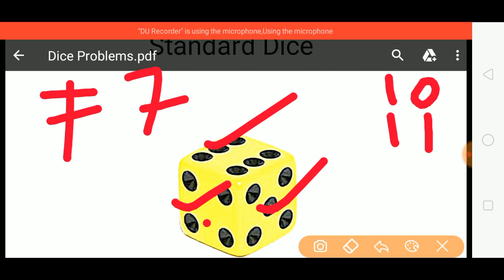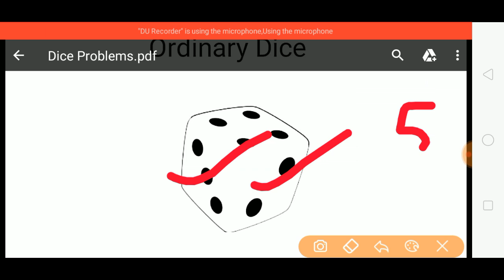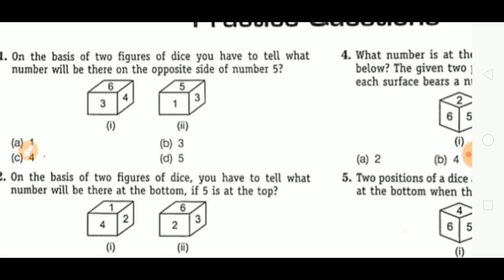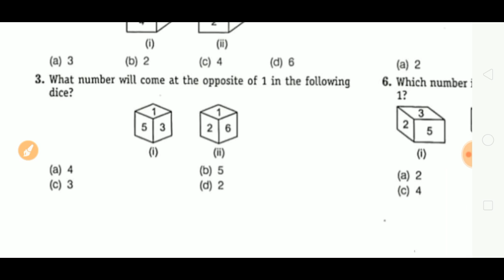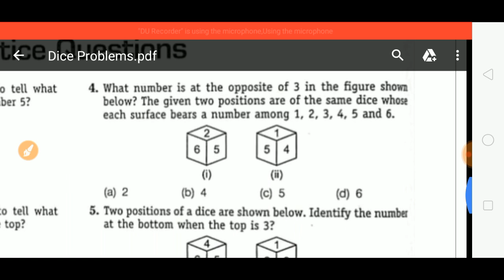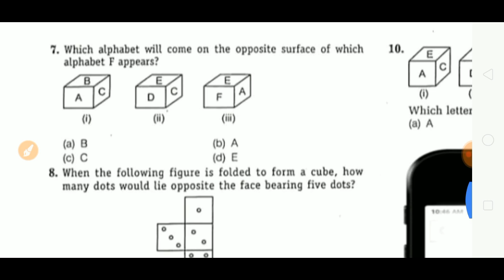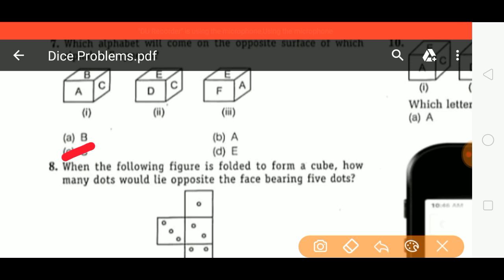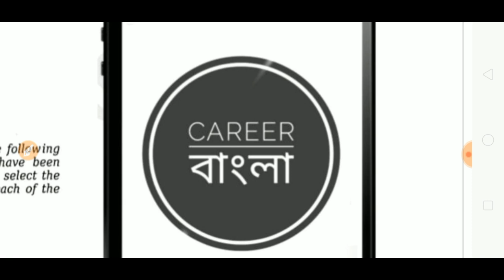Reasoning || Dice || Short Trick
3 সেকেন্ডে ডাইস / লুডোর ছক্কার সমস্যা সমাধান করুন